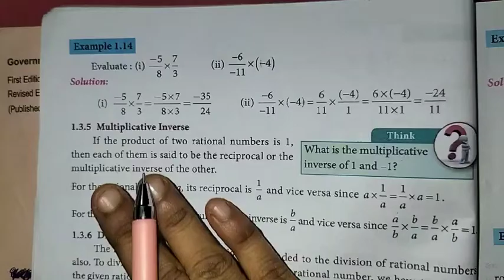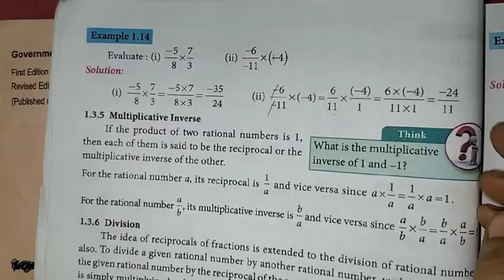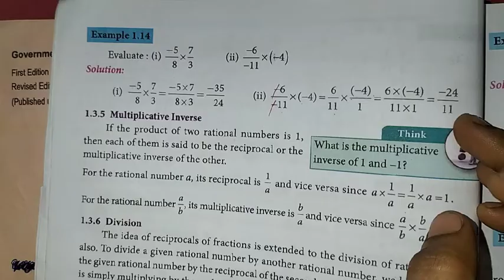8th Maths Ch-1 Numbers | Example 1.14 | Samacheer One plus One channel